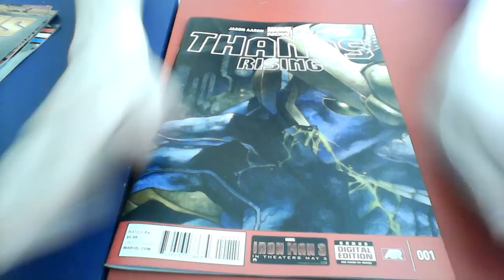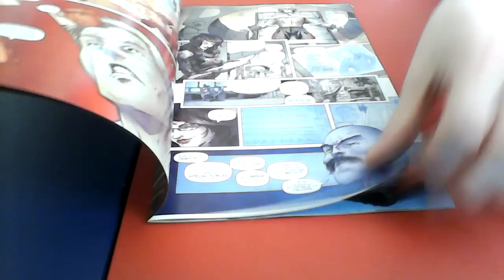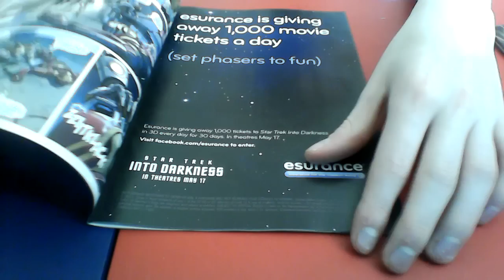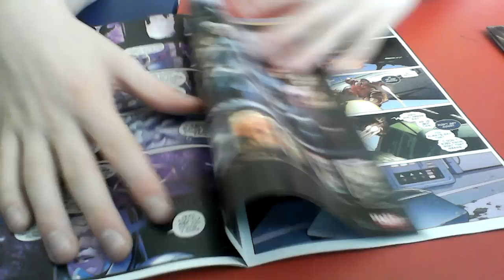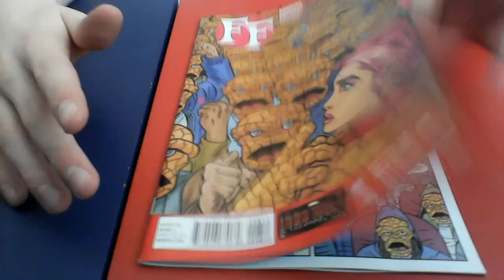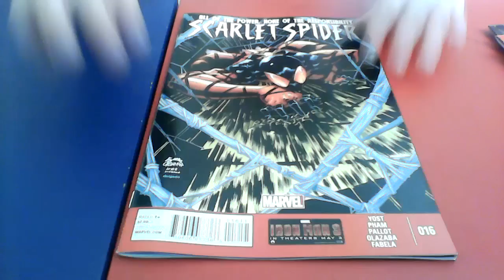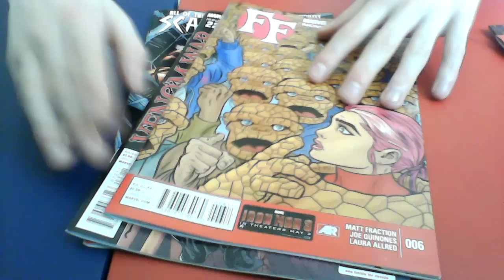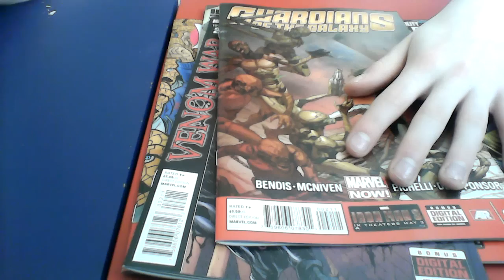Scarlet Spider #16 comic book review and more!